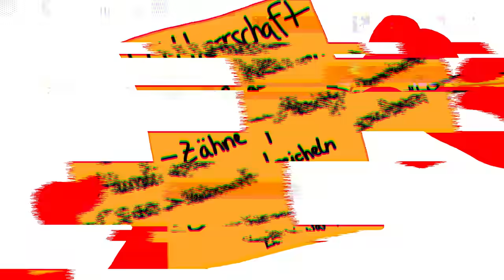SHERIFF PALUTEN und MEXIFY im WILDEN WESTEN! | West Hunt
- mit @Paluten @Furdis und @gnu

Mexify 2 Buch - Das magische Haus! ❤️
Amazon ᵂᴱᴿᴮᵁᴺᴳ